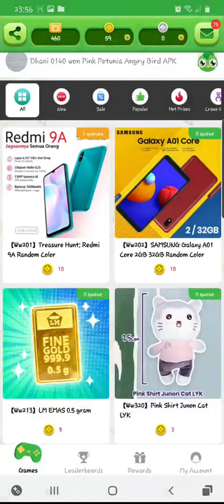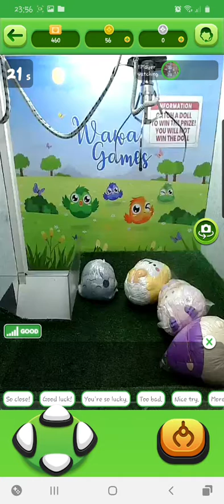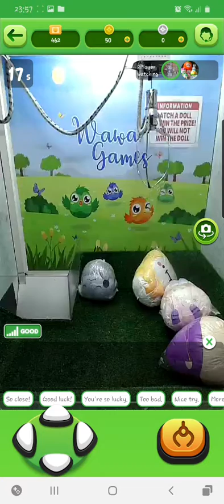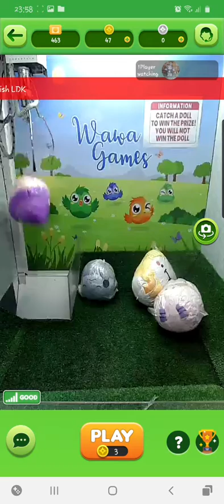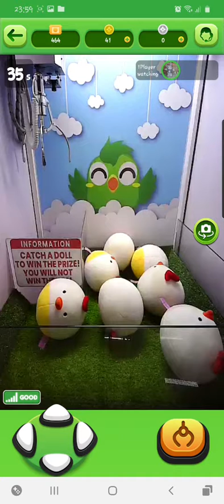Aneh tapi nyata.... Main capit Emas Antam dapatnya Ikan..... Apakah jelmaan Ikan Emas 🤣🤣🤣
Main capit online
20 oktober 2020